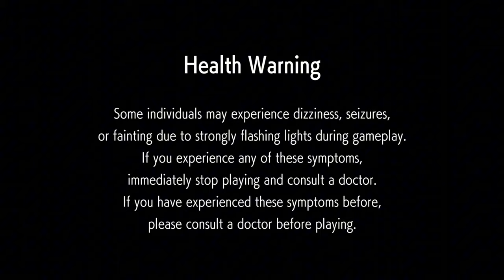An EDventure Into Diamond l Street Fighter 6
I have made my return into street fighter 6! This was recorded a little after EVO 2024 happened. Apologies for it coming out so late, work has just been crazy for the last few months. ANYWAYS, I return back to Street Fighter 6 and find my enjoyment back into playing Ed. I experience the agony of losing (repeatedly), going on winstreaks, tweaking certain gameplay elements, and just enjoying (sometimes) Street Fighter again.

Timestamps:
0:00 Intro
1:09 Vs Cammy (Choco Meow)
3:42 Vs Juri (MAYONAKA)
6:05 Vs Akuma (hagabar83)
9:51 Vs Rashid (CREEDFANXXX)
13:54 Vs Ryu (EL Burro)
18:35 Vs Aki (Zaneko)
22:17 Vs Ryi (CurevoConCafe)
26:35 Finding Out How To Punish Sweep
27:11 Vs Akuma (FedoraB0realis)
31:59 Vs Rashid (CREEDFANXXX)
31:07 Vs Marisa (Baboomisa)
40:36 Vs Lily (EZListeningSect)
43:57 Vs Ed (lotusland)
48:09 Vs Aki (EnderFury)
52:33 Vs Bison (papermoon-39)
54:29 Vs Ken (CoinCardChau)
58:54 Vs Marisa (JobberGulch)
1:00:53 Vs Ryu (Jesus 2.0)
1:03:38 Vs Cammy (twitch_freelawX)
1:07:21 Vs Ryu (ExCheque)
1:13:07 Vs Kimberly (DEATHBLOW187)
1:16:46 Vs Marisa (MustacheMarvin)
1:20:40 Vs Marisa (jaYT)
1:24:27 Outro